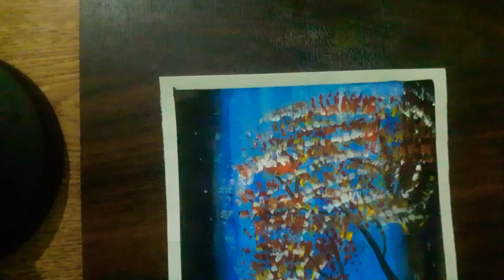A waterfall in forest😊😊😊😊